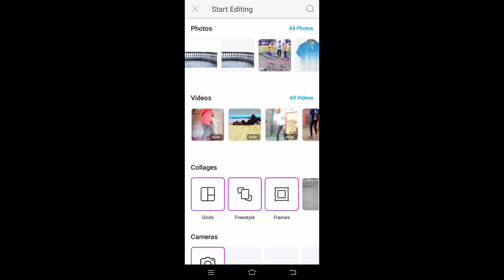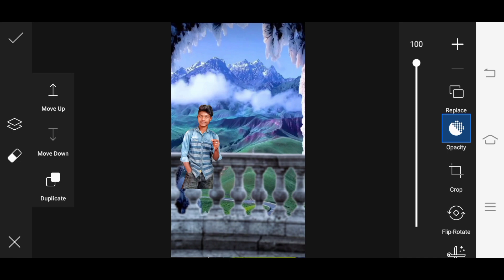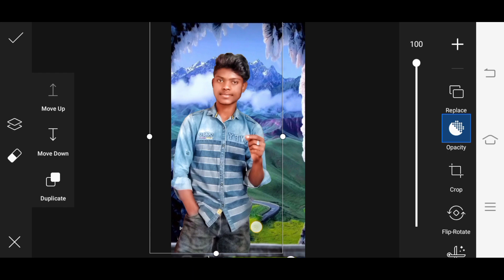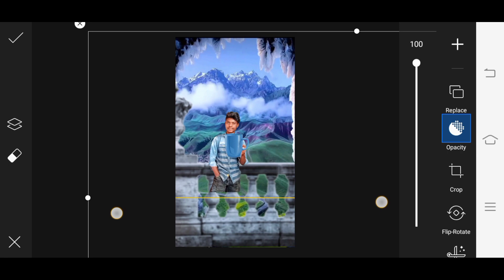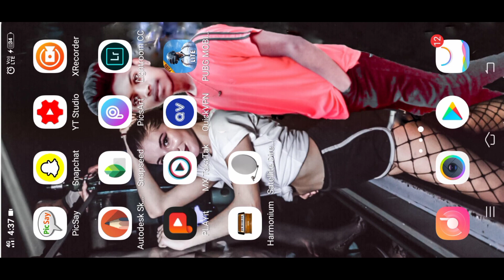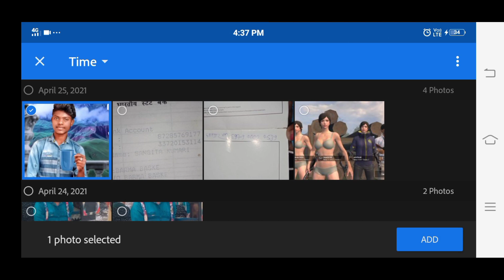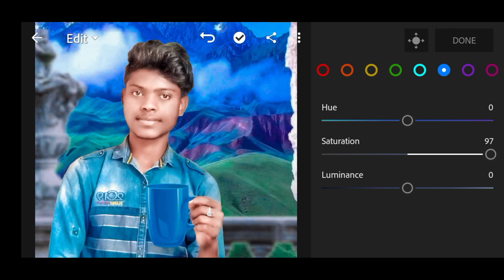New realistic photo editing in picsart Skm editing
I hope aap Sab aacha laga hoga Acha
  Love you all of you